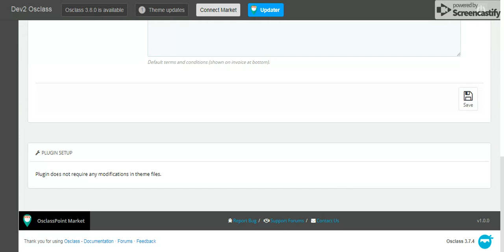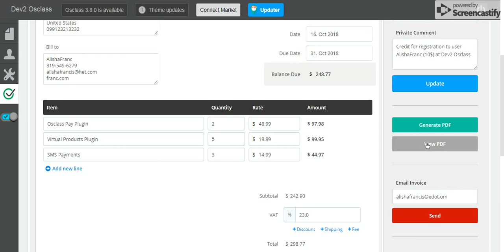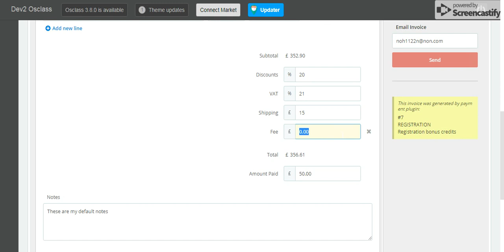Invoice Osclass Plugin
Generate beautiful templates for your osclass classifieds easily and quickly with Osclass Invoice Plugin. This is only invoicing solution for osclass!

Connect to payment plugin
You can create connection between invoice plugin and 3 most used payment plugins for osclass and automatically generate invoices when payment is made.
This means that you don't have to care about anything regarding invoices:
- when payment is made, plugin create invoice based on log from payment
- invoice is created and stored in database - for possible later updates or adjustments
- PDF for this invoice is created and stored on your file system with unique name
- DF is sent to client, where header and other fields are completed by your default settings of plugin (Business name, terms & conditions, invoice notes, ...)

Wide payment plugin support
Invoice plugin may be connected to multiple payment plugins at once and do the invoicing job for you.
At the end of month you just collect invoices and send it to your accountant.
Currently supported osclass payment plugins are:
- Osclass Pay Payment Plugin
- Osclass Payments Pro
- SMS Payment Plugin for Osclass (Fortumo)

Email invoice directly from plugin
You've created invoice and it's ready? No need to open your email client, just put client email or search for user in osclass registered users list and mail invoice with just one click.

Invoice items
Plugin allows to add up to 100 entries per invoice, you can simply add to invoice any entry you like, special discounts, products or actions you have right now on your site if applicable.

Discounts, extra fees, shipping, VAT (tax)
You may easily add discounts, extra fees i.e. for payment gateway, shipping of product or value added tax (VAT) to your invoice.